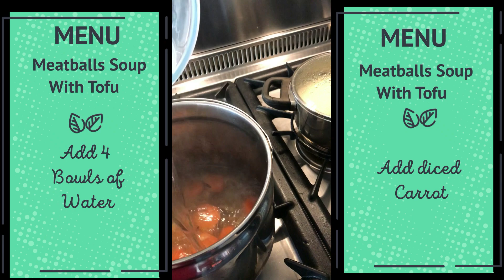Cooking MEATBALL SOUP WITH TOFU,full ingredients and cooking instruction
Cooking MEATBALL SOUP WITH TOFU, full ingredients and cooking instructions cooking tofu meatball //
I show you how to cook my original recipe of Homemade Meatball Soup with Tofu with full ingredients and instructions so you too can enjoy this delicious dish in your very own home.
Maria